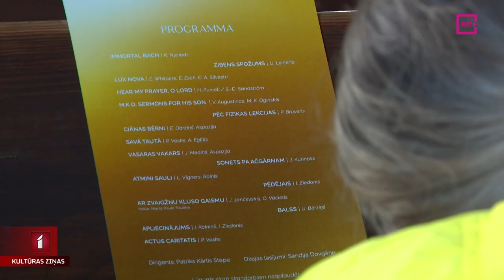Koris “Kamēr…” baznīcās izdzied gaismas stāstus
Kamēr esam jauni, viss ir iespējams – tā koris “Kamēr…” tulko tā nosaukumā iekodēto daudzpunkti. Šajā vēsajā pavasarī koris trijās Latvijas baznīcās – Cēsīs, Rīgā un Dubultos - aicināja klausītājus uz koncertprogrammu “Jauna gaisma”. Kora priekšnesumā Dubultu baznīcā klausījās arī Kultūras ziņas.